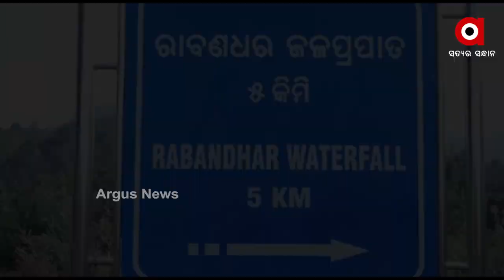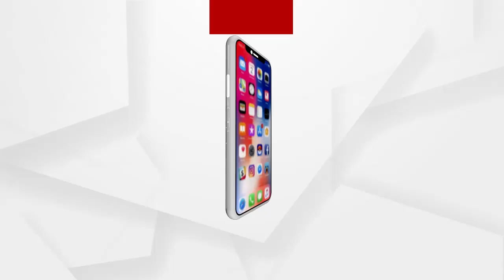କଳାହାଣ୍ଡି ଜିଲ୍ଲାର ରାବଣଦର ଜଳପ୍ରପାତରେ ଏବେ ପର୍ଯ୍ୟଟକଙ୍କ ଭିଡ ..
କଳାହାଣ୍ଡି ଜିଲ୍ଲାର ରାବଣଦର ଜଳପ୍ରପାତରେ ଏବେ ପର୍ଯ୍ୟଟକଙ୍କ ଭିଡ । ଭବାନୀପାଟଣାରୁ ମାତ୍ର 15 କିମି ଦୂରରେ ଥିବା ଏହି ଜଳପ୍ରପାତକୁ ନୂଆବର୍ଷ ଉପଲକ୍ଷେ ଏଠାକାର ପ୍ରାକୃତିକ ସୌନ୍ଦର୍ଯ୍ୟ କୁ ଉପଭୋଗ କରିବା ପାଇଁ ଲୋକା ଛୁଟି ଆସିଥିବାବେଳେ ନୂଆବର୍ଷ ପାଇଁ ଜମୁଛି ପିକନିକର ଆସର..
ଅଧିକ ଖବର ପାଇଁ ଡ଼ାଉନଲୋଡ କରନ୍ତୁ “Argus News” ଆପ୍